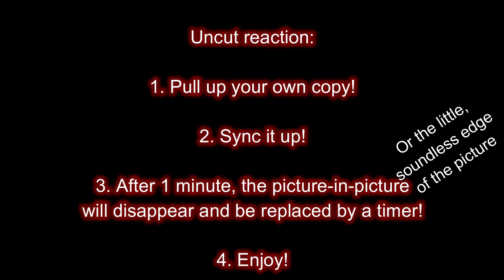She-Ra Season 5 Episode 6: Taking Control (Uncut)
Good morning, fellow peeps and folks! I’m Allie and today we go on a mission! It might be a trap, though. Who knows? Let's go there anyway, why don't we?